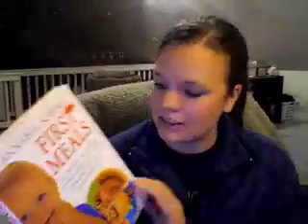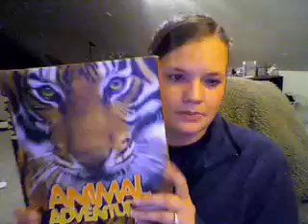My Weekend!.mov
I wanted to give you a little overview of how my weekend went! Nick and I spent Friday night and Saturday in the Springs for a little Birthday (his)/Valentine's Day getaway. It was a fun and exciting weekend! I wanted to share some of what we did (and bought) with you. I hope you enjoy!